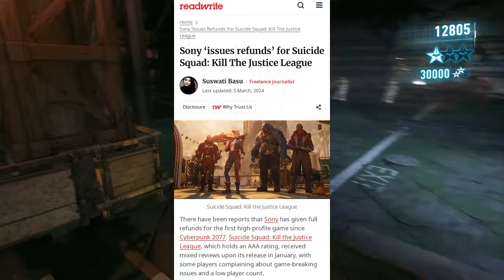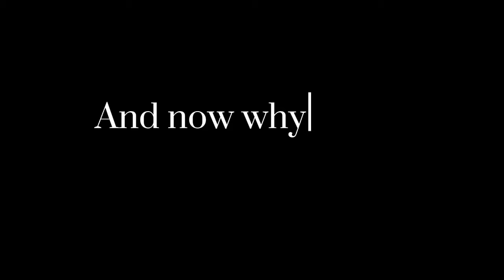Suicide Squad: Kill the Justice League is a DISGRACE PART 2 | THE NEW JOKER SUCKS!!!!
This has to be one of the worst fumbles in gaming lately.
rocksteady NEVER COOK AGAIN!!!

fill free to share the video around.